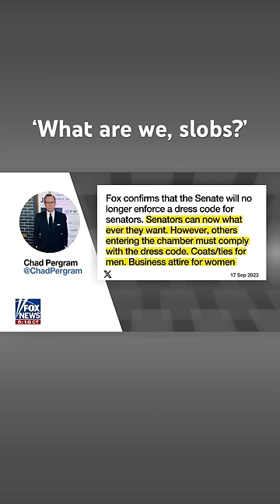'FETTERMAN RULE': Senate slammed for dumping dress code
‘Fox & Friends’ co-hosts discuss the Senate's decision to no longer enforce a dress code for lawmakers in an alleged move to appease Sen. John Fetterman, D-Pa.